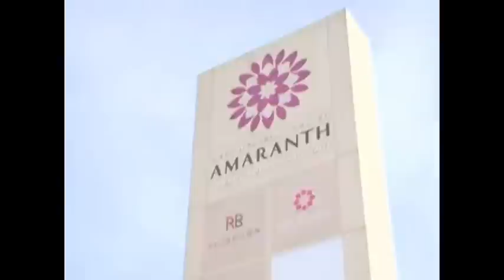Bodin4#610 prom night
"Sparkling Shimmering Night"
PROM NIGHT#1st
Bodindecha(Sing Singhaseni)4 Generation 10

Thanks place : Best western premier amaranth suvarnabhumi airport Hotel